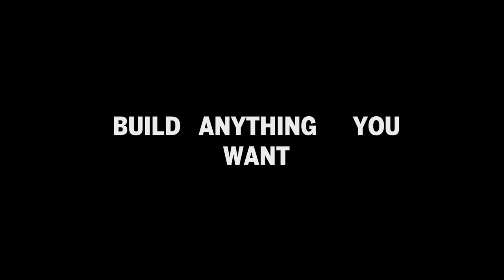Homebrew - Patent Unknown [OFFICIAL TRAILER]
This is the official trailer for the Steam Early Access version of Homebrew. We're extremely happy to announce the biggest update we've had yet, is ready for release!

We want to thank our community so far for all the support we got, this wouldn't be possible without you!